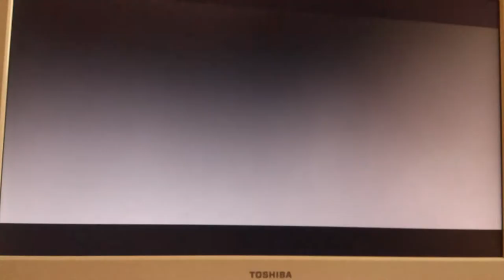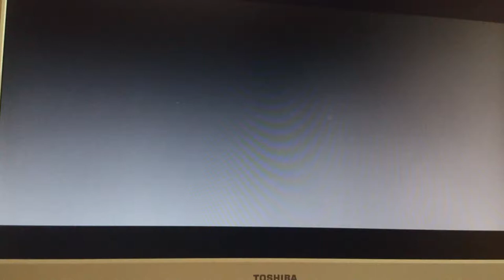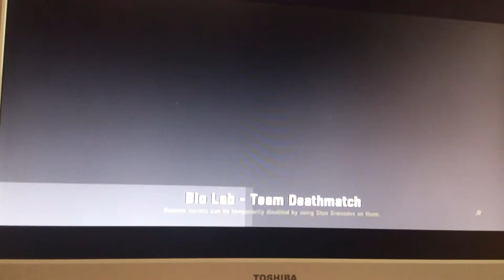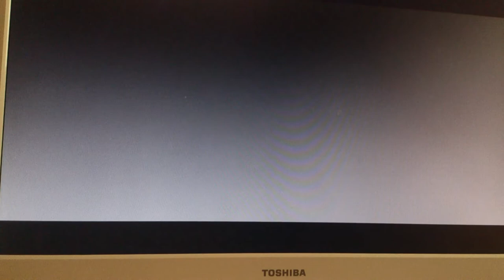Cod AW The DN6 Is a ripper#7